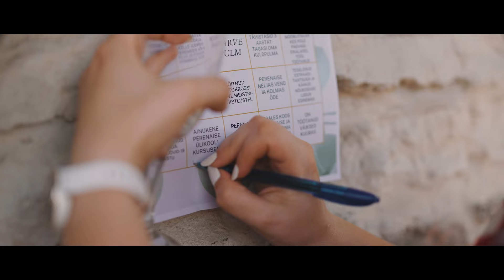Heidi & Ronald // hot midsummer wedding at Endla Farm White Barn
Heidi and Ronald's wedding at Endla Farm White Barn happened to be at the peak of the heat wave of June 2021, but the 35+ degree heat did not make the wedding guests sluggish and the party started from the scratch.

Filmed by our associate videographer Arbo Rae.

Wedding venue: Endla Talu
Dress: Veronique peo-ja pulmarõivaste salong
Suit: Reserved
Rings: Goldtime
MUA & hair: Kaisa Kullamaa
Decor: La Luna Peod
Desert: cakery by s
Catering: Osvald Catering
LED sign: Neoon.eu
Photographer: Kristin Kaur
Host: Andres Karu
Baand: Legend ft. Lauri Pihlap, Rolf Roosalu ja Marvi Vallaste
Bar: Butterfly Cocktail Catering